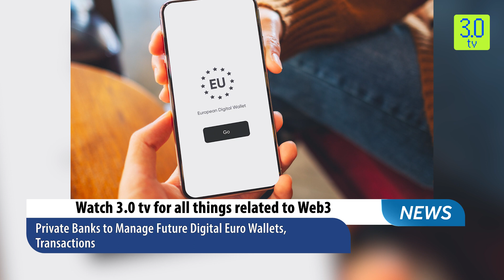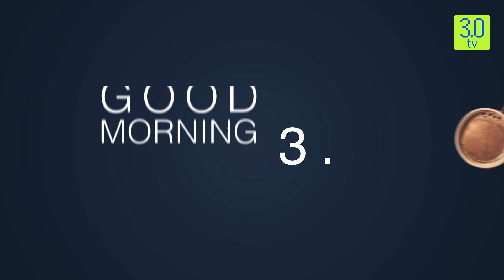Crypto Platform Paxful Removes ETH From its Marketplace | Morning News English 22nd Dec P-2 | 3.0 TV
3.0 TV is a news channel which gives you the latest news on blockchain and cryptocurrency on a daily basis which include Bitcoin (BTC), Ethereum, LUNA, UST, DogeCoin, etc. We also give information related to NFTs, Metaverse, crypto scams and other educational information.

Headline 1

Bitcoin Trades Sideways As Stocks Get Pre-Holiday Bounce

Headline 2

Sam Bankman-Fried Headed To US After Extradition From Bahamas

Headline 3

Superhero Cans Merger With Swyftx, Citing Regulatory Scrutiny

Headline 4

Gemini's Creditor Committee Presents Plan to Resolve Genesis, DCG ‘Liquidity Issues’

Headline 5

Private Banks to Manage Future Digital Euro Wallets, Transactions

Headline 6

Crypto Platform Paxful Removes ETH From its Marketplace

Headline 7

UK Advertising Regulator Flags Crypto.com’s NFT Promotion

Headline 8

Retiring U.S Senator Toomey Introduces New Stablecoin Bill

Headline 9

Waves Founder Unveils News ‘Undepeggable’ Stablecoin Amidst USDN Crisis

Headline 10

Uniswap DAO Community Members Vote In Favor Of New Governance Process

Story 6

Paxful, a peer-to-peer cryptocurrency marketplace, has removed Ether, the native token of Ethereum, from its marketplace, citing a number of concerns about the world's second-largest cryptocurrency by market capitalization.

Paxful CEO Ray Youssef announced the change in a message to the platform's 11.6 million users, which he then shared on Twitter.

Youssef cited three major concerns about the Ethereum ecosystem as the reason for the marketplace's removal of ETH, citing Paxful's intent to maintain its integrity and efforts to combat 'economic apartheid' around the world caused by fiat monetary systems:

“I want to see a world where Bitcoin frees billions of people held back by this evil system, especially those unnecessarily harmed living in the global south.”

Story 7

On December 21, the Advertising Standards Authority (ASA), the UK's advertising regulator, banned Crypto.com's NFT promotion.

According to the press release, ASA flagged a paid-for Facebook advertisement for the crypto platform, citing a failure to illustrate the risk of investing in NFTs and clarify fee details.

This is not the exchange's first complaint about an advertisement. In fact, the regulator banned two advertisements from the platform earlier this year in response to a similar complaint.

In response to the ASA's decision, Crypto.com believes the NFTs available on its platform are not "financial in nature." It further stated that the ad only promoted the exchange itself on which NFTs could be purchased and not specific NFTs and called the regulator’s request to be “unreasonable.”

In the upcoming segment we will update you about the following news… Retiring U.S Senator Toomey Introduces New Stablecoin Bill, Waves Founder Unveils News ‘Undepeggable’ Stablecoin Amidst USDN Crisis, Uniswap DAO Community Members Vote In Favor Of New Governance Process, Stay tuned.

Story 8

Sen. Pat Toomey, introduced a bill that would establish a federal framework for stablecoins and aims to “guide Congress” toward future crypto regulation, less than two weeks before the Republican is set to retire.

Toomey is the ranking Republican on the Senate Banking Committee, and he is viewed as an influential figure on crypto policy. The Pennsylvania lawmaker’s new bill is called the "Stablecoin Transparency of Reserves and Uniform Safe Transactions Act of 2022."

The bill would establish a new federal license for payment stablecoin issuers. The legislation would allow recipients of the new license to issue payment stablecoins, along with depository institutions, state-based money transmitting businesses, non-depository trust companies and national trust banks.

The Toomey proposal would require issuers to fully back their payment stablecoins with “high-quality liquid assets.” The bill would also establish new, standardized public disclosure requirements for issuers. Disclosures would include the assets backing the payment stablecoin, redemption policies and attestations from public accounting firms.

Bottom Scroll